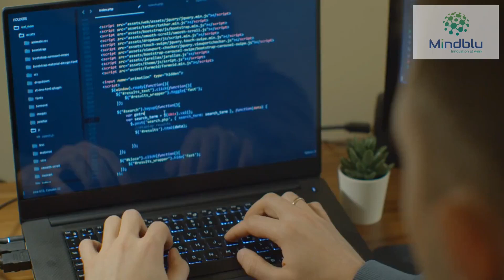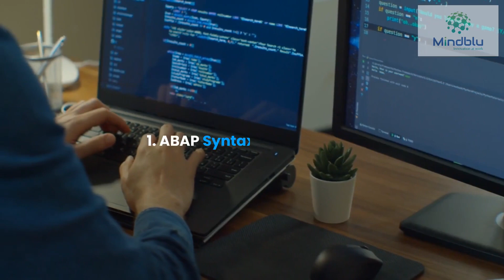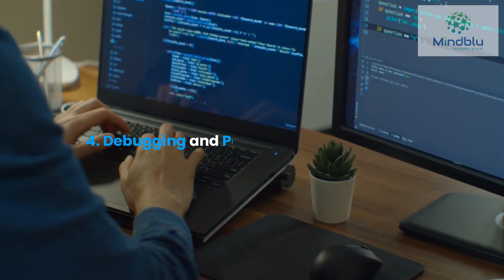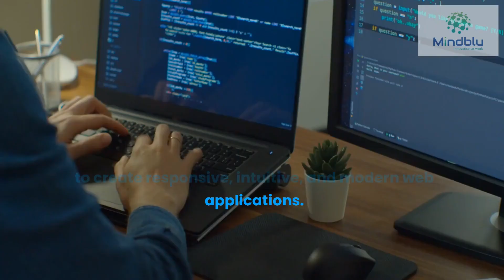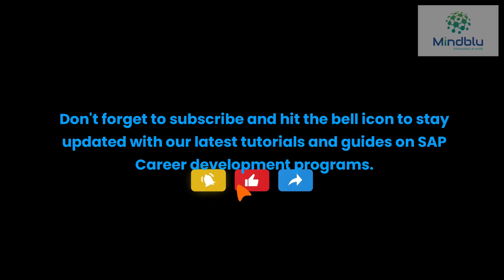Unlock Your Future: How to Become a SAP Developer with ABAP, FIORI, UI5, and BTP Cloud Skills!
Career guidance, Training Roadmaps, and Placements for SAP hot skills Jobs

Description:
Are you ready to embark on an exciting career journey as a SAP Developer, mastering in-demand skills like ABAP, FIORI, UI5, and BTP Cloud? Look no further! In this comprehensive video, we'll guide you through the essential steps to become a hot-skill SAP Developer, sought after by top companies worldwide.

🔥 What You'll Learn:

ABAP Development: Dive deep into the world of Advanced Business Application Programming (ABAP) and discover how to create powerful SAP applications and extensions.

FIORI Design: Explore the art of designing intuitive and user-friendly SAP applications with SAP Fiori, making a significant impact on user experience.

UI5 Development: Master SAPUI5 development, the foundation of SAP Fiori, and learn how to create responsive and interactive user interfaces.

BTP Cloud Integration: Discover the power of the Business Technology Platform (BTP) Cloud and learn how to seamlessly integrate your SAP applications with cloud services, opening up new possibilities.

🌟 Why SAP Development?
SAP is the backbone of many organizations, managing their business processes efficiently. As a SAP Developer, you'll play a critical role in customizing and optimizing SAP solutions, making you indispensable to businesses of all sizes.

💼 Career Opportunities:
Discover the incredible job opportunities waiting for SAP Developers with the skills we'll cover. From junior positions to senior roles, the demand for SAP Developers is soaring, and the compensation is excellent!

🛠️ Tools and Resources:
We'll recommend the best resources, courses, and certifications to help you acquire and sharpen your skills. Whether you're a beginner or have some SAP experience, we've got you covered.

🚀 Your Path to Success:
Follow our step-by-step guide to build a strong foundation in SAP Development. We'll cover essential concepts, share tips and tricks, and guide you on how to create a standout resume and LinkedIn profile to impress potential employers.

🔑 Don't Miss Out:
Join us in this journey towards becoming a SAP Developer with ABAP, FIORI, UI5, and BTP Cloud skills. Start building a fulfilling and high-paying career today!

Leave your questions and comments below, and we'll be here to support you on your path to success!